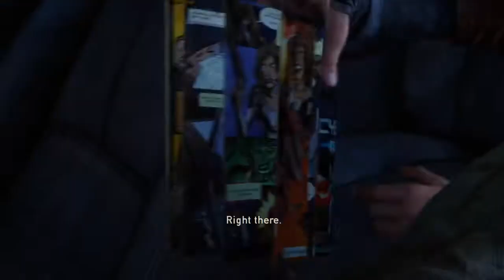The Last of Us™ Remastered - Truck scene